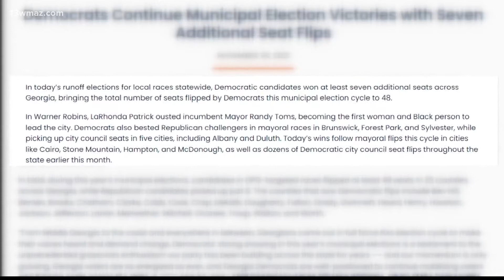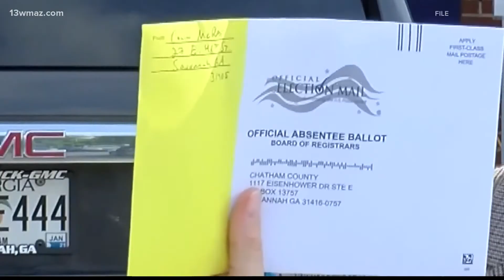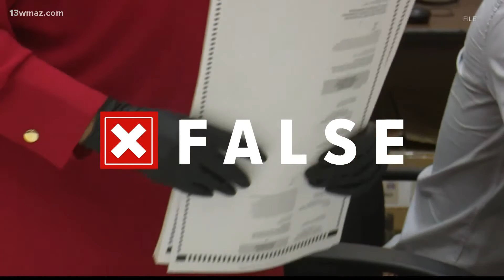VERIFY: No, most Georgia city elections are not partisan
Voters in Georgia, unlike most states, don't have to declare as a Democrat, Republican or some other party when they register.

13WMAZ News is the #1 station for news and weather in the Central Georgia area, serving people in Dublin, Macon, Milledgeville and Warner Robins.